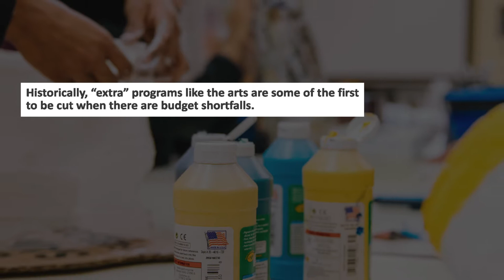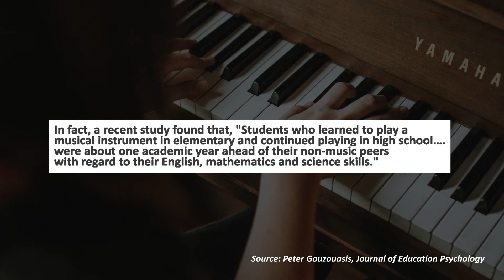Highlights from The Hunt Institute | Cultural Pedagogy and the Arts